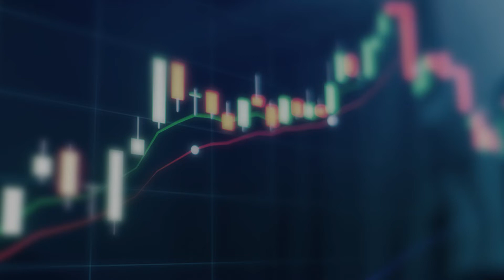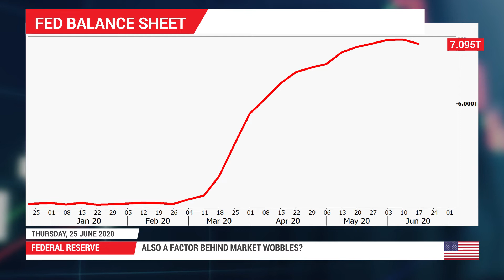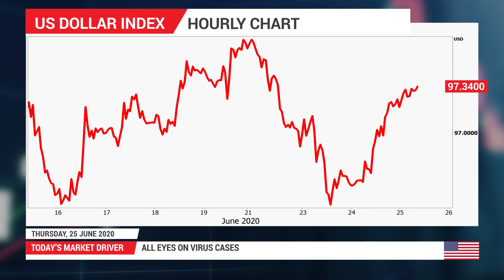Forex News: 25/06/2020 - Markets lose altitude as virus fears escalate